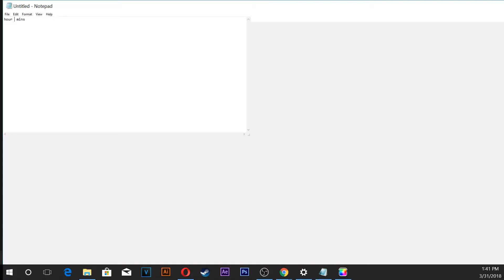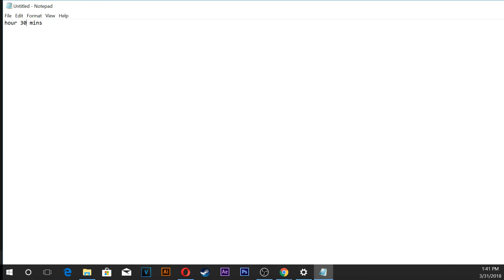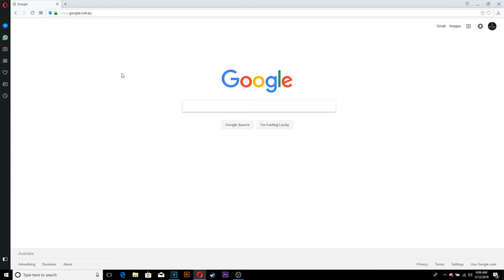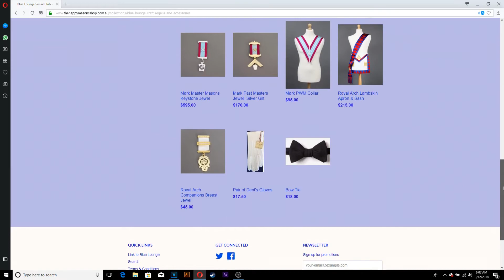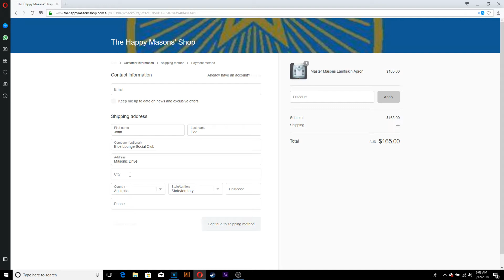Episode 56. The Holy Saints John with WBro Jack Harley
Episode 56 of the Brought to Light Masonic Podcast is dedicated to a discussion about the significance of the Holy Saints John and Freemasonry with special guest Worshipful Brother Jack Harley of the Masonic Lite Podcast.

Join your hosts Brother Jack Aquilina and Brother David Illingworth as they discuss duality, the history of the masonic ritual, the symbolic significance of the Holy Saints John and the future of the Craft with Worshipful Brother Jack Harley.

The brethren also provide an update on the latest in masonic news from here in Victoria and an update on the latest news and events concerning the Blue Lounge Social Club and the Brought to Light Masonic Podcast.

Make sure you check out our show sponsor The Happy Masons Shop for fine and great priced masonic accessories and regalia

Podcast site: Podcast.blueloungesc.com